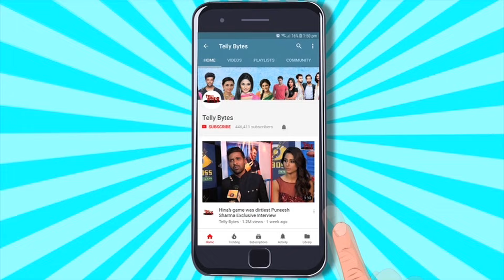Yeh Rishta Kya Kehlata Hai NEW: Abhira Aur Ruhi Ke Beech Hui Bacche Ko Lekar Cheena Jhapti